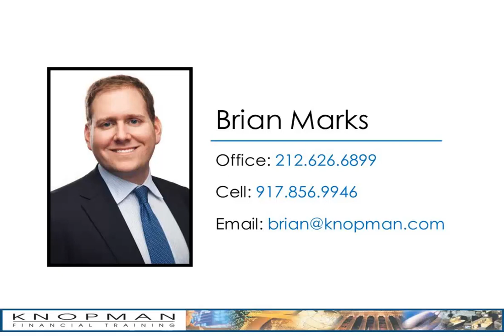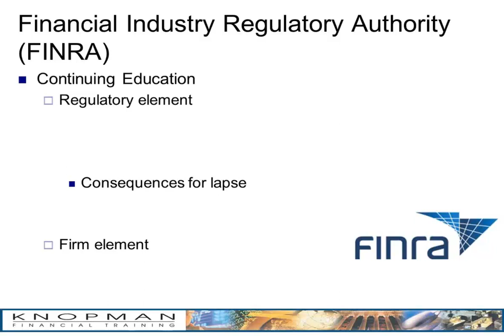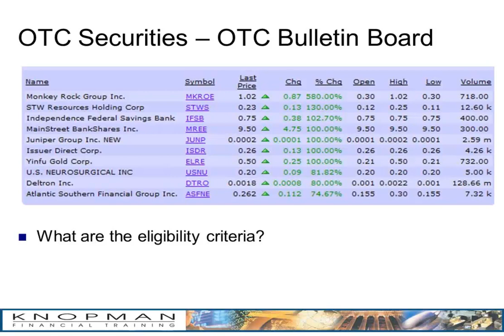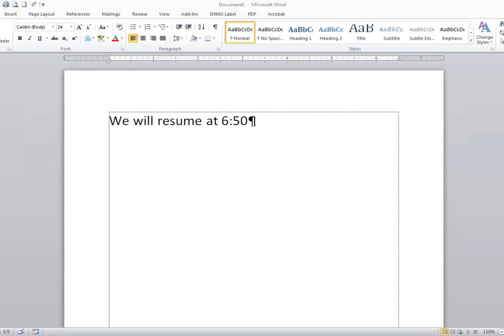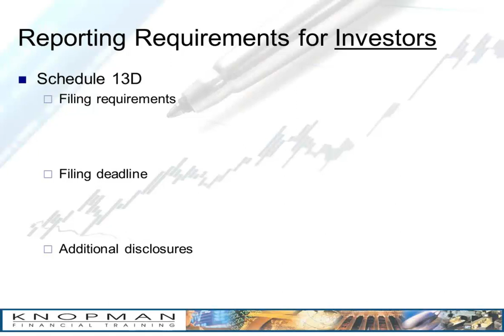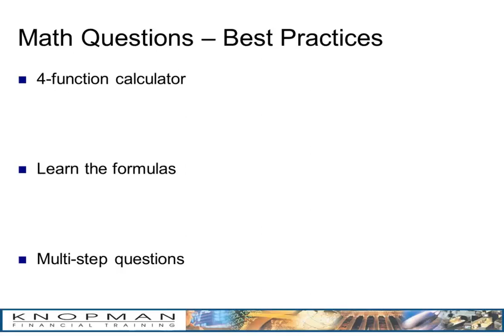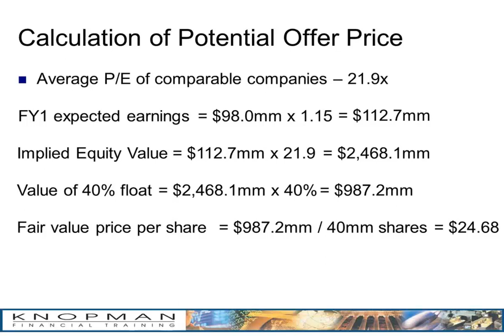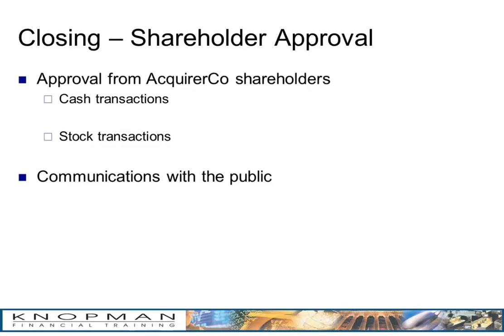Series 79 Exam - Free Review Session | Knopman Marks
Knopman Financial Training has always been committed to driving results for clients. To help students prepare for their FINRA exams, Knopman is proud to offer a series of Free Live and Virtual review courses.

A complimentary class to answer any & all of your questions about the exam. We will provide tips & valuable insight to help you pass your upcoming exam.